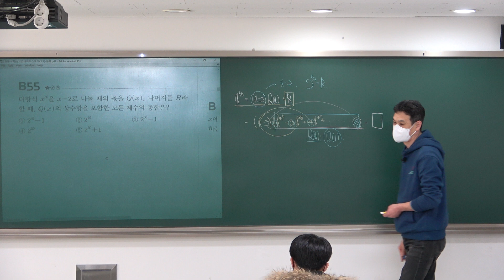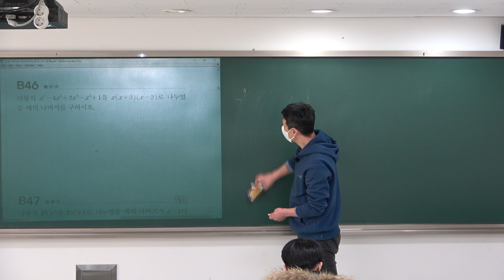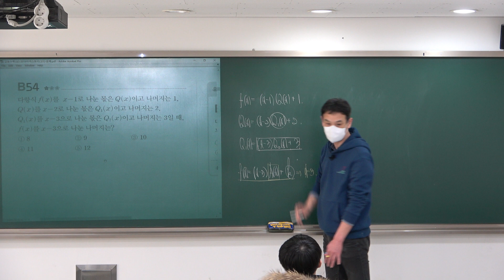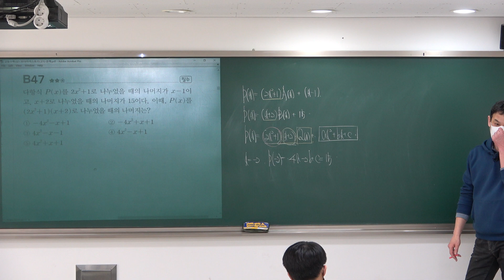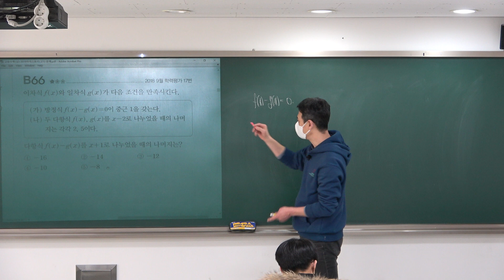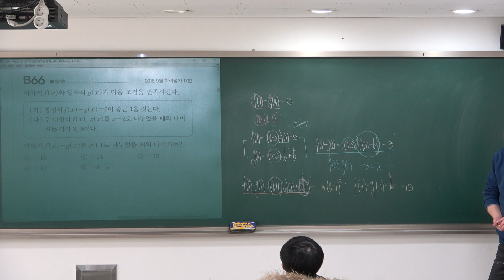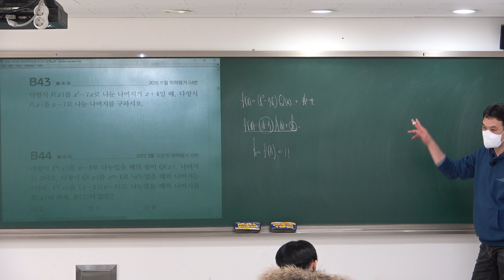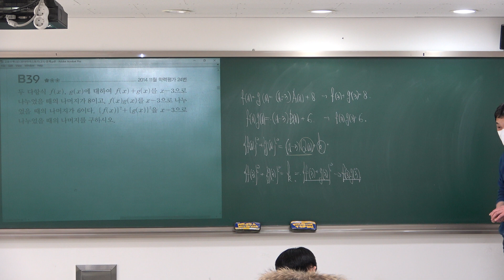[고1수학-자이스토리] 02항등식과나머지정리 #01 (20220305)